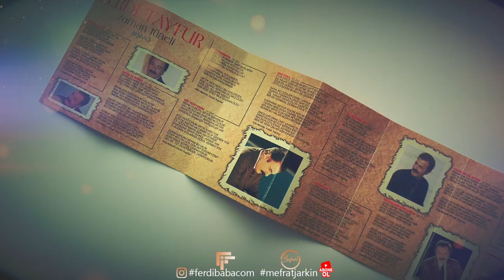PROMOTION - FERDi TAYFUR - "YAĞMUR GÖZYAŞIM" - (MEFRAT DEMO MIX) - Trailer - Spot - Teaser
Arsivlerimin arasında "Zaman Tüneli 3" Albüme ait olan "YAĞMUR GÖZYAŞIM" (Mefrat Demo Mix) çalısmadan kısa bir kare.

Beni Instagram (mefratjarkin) hesabımda takip edebilirsiniz. Bir çok paylaşmadığım çalışmalarımı orda Demo olarak paylaşıyorum. Herzaman'ki gibi ilk defa sizler ile paylaşıyorum. Link olarak paylaşmayı ve düşüncelerinizi aktarmayı unutmayın. Düşünceleriniz benim için önemli. Teşekkürler.
Sevgiler Salgılar
MEFRAT

FERDi TAYFUR - "YAĞMUR GÖZYAŞIM" - (MEFRAT DEMO MIX)
Demo Mix: Mefrat
Arranger: Mefrat
FoMef Music

PROMOTION:
Original Credits:

"YAĞMUR GÖZYAŞIM"
Written & Composed: Ferdi Tayfur
FerDiFON Music

Album: "ZAMAN TÜNELi" Volume 3 (Arsiv 3)"
Year: 2001
Released: FerDiFON Music

Ferdi Tayfur - "Zaman Tüneli, Vol. 3" on Apple Music / iTunes